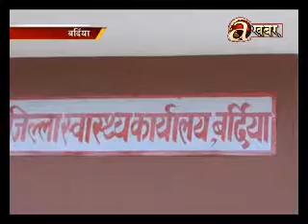Lack of awareness cause spread of Filariasis disease - Bardiya